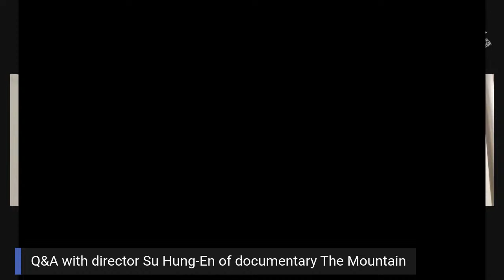Q&A session with the director of The Mountain, SU Hung-En (蘇弘恩)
**submit your questions in advance on Twitter or Facebook by using TaiwanFFE or live in the comment section below**

TAIWAN FILM FESTIVAL EDINBURGH
The second Q&A session features the director of The Mountain, SU Hung-En (蘇弘恩), who will talk about the inspiration behind the film, the exploration of identity and documentary films as a force for socio-political reforms.
Hung-En’s father is of Hoklo background while his mother comes from a Truku tribe in the eastern coast of Taiwan. His multi-ethnic identity gives him a unique perspective on the challenges that the indigenous people face. His earlier documentary, The Land, explores the issues surrounding land ownership by indigenous people in the era of mechanisation of agriculture.